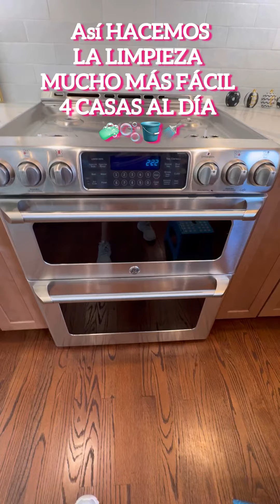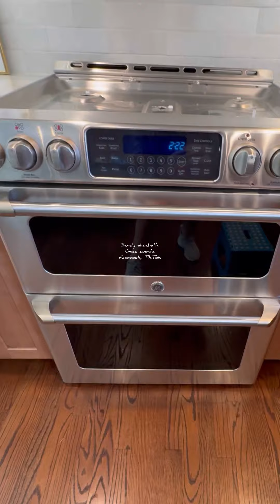UN DIA DE LIMPIEZA CONMIGO| LIMPIAMOS 4 CASA, ESTO UTILIZAMOS PARA SACUDIR EL POLVO Y ASPIRAR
HOLA FAMILIA

HOY LES COMPARTO LA LIMPIEZA DE 4 CASAS LES COMPARTO LOS LIQUIDOS QUE YO UTILIZO PARA LIMPIAR LAS COCINAS, PARA SACUDIR, Y PARA LIMPIAR LOS PISOS.
UN RICO OLOR EN LAS ALFOMBRAS, VIDEOS DE LIMPIEZA, SANDY ELIZABETH, TIPS DE LIMPIEZA